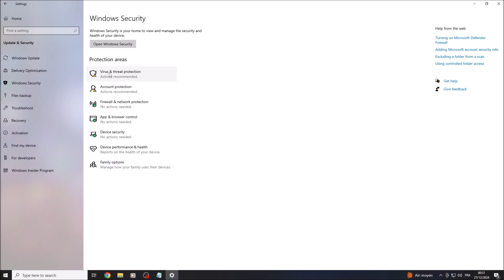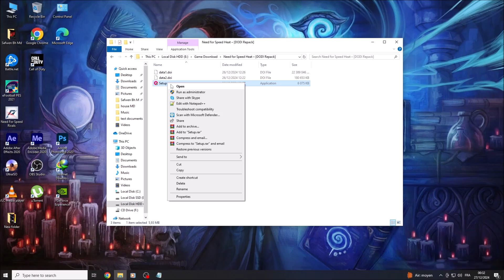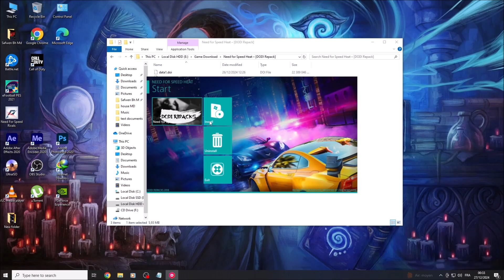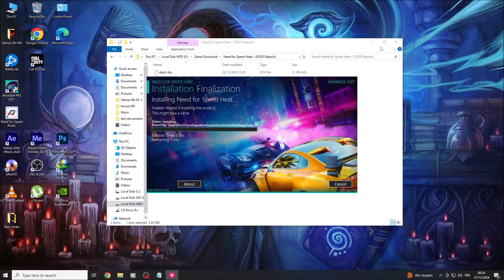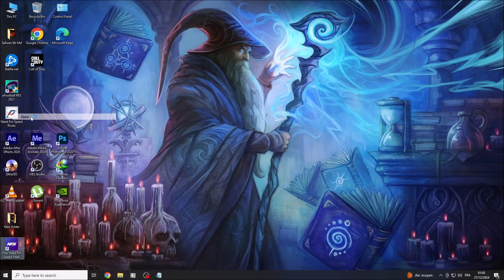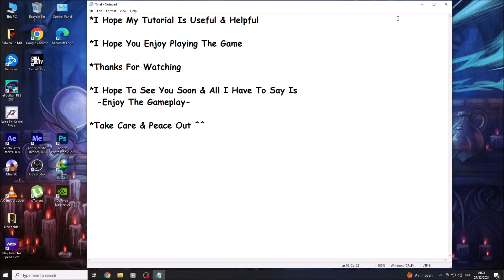How To Install "Need for Speed Heat – [DODI Repack]" On PC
*Notice :
 Search On Google "Need For Speed Heat System Requirements (minimum)"